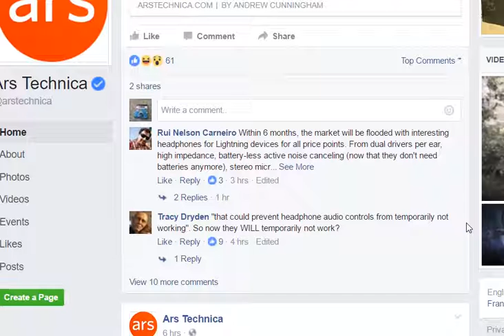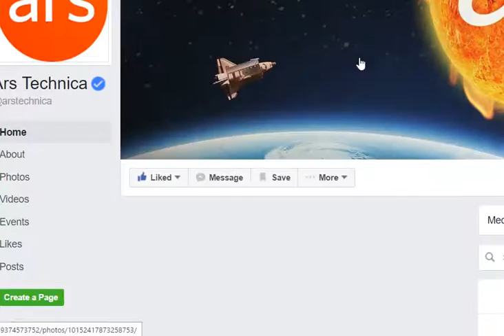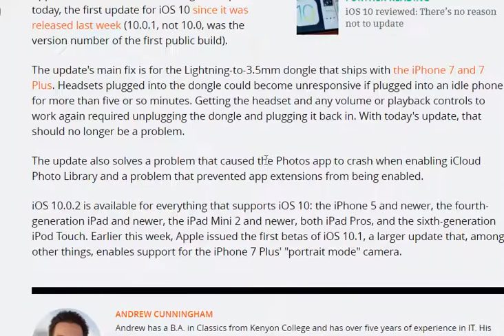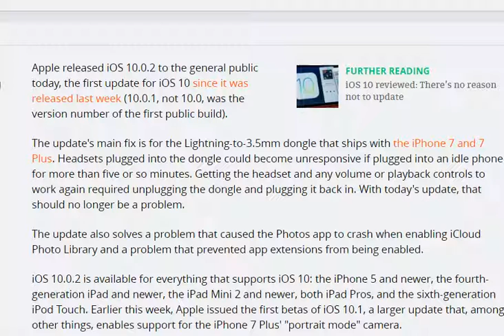Airpod update out now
if you have iphone 7, check your update. because ios 10.02 is out it's the airpod update.